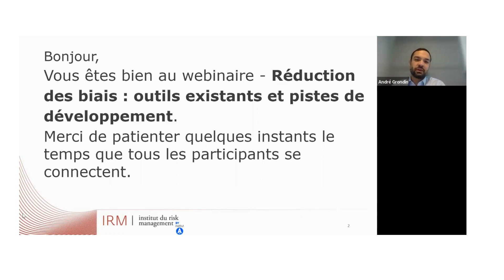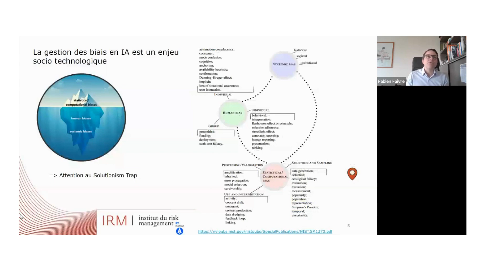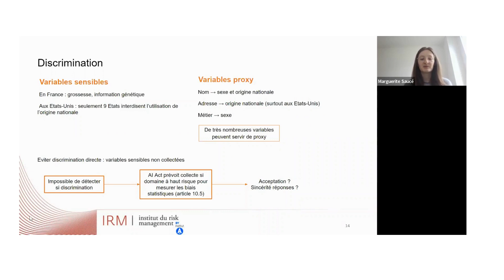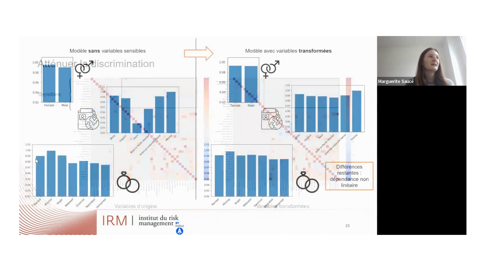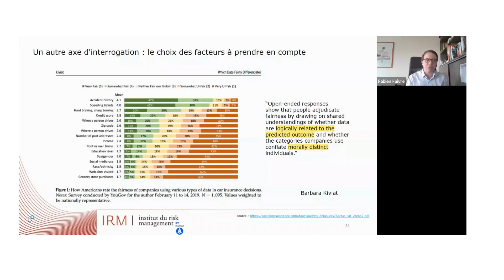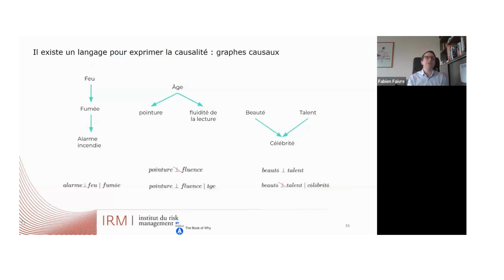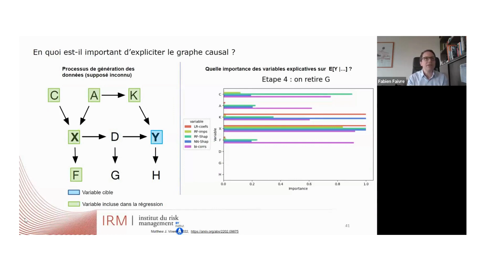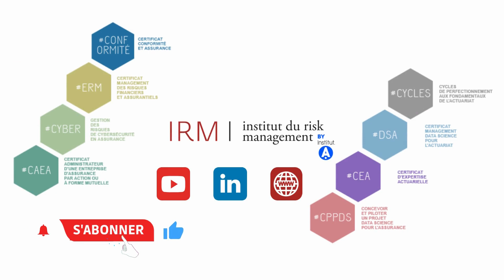Réduction des biais outils existants et pistes de développement webinaire du 28 mars 2023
L' Institut du Risk Management propose un cycle de web-conférences sur le thème : "Modéliser via le machine learning sous contrainte d'équité".
Ces web-conférences proposent de croiser les regards sur des sujets d'actualité abordés au cours de la formation DSA-Certificat Management en Data Science pour l'Actuariat.